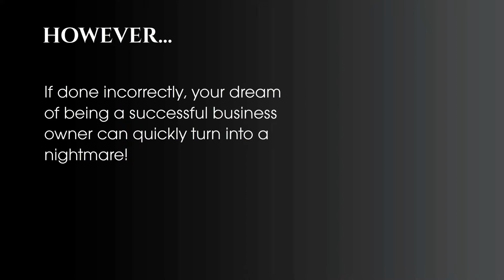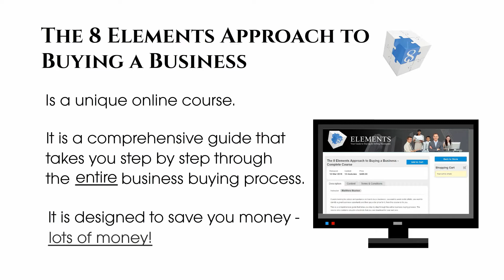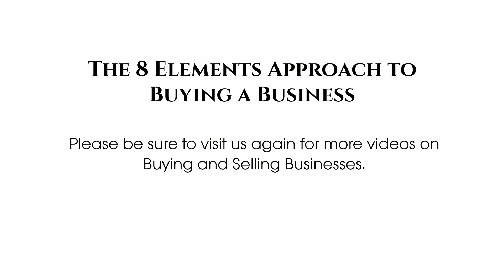8 Elements Approach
8 Elements Approach Explainer Video